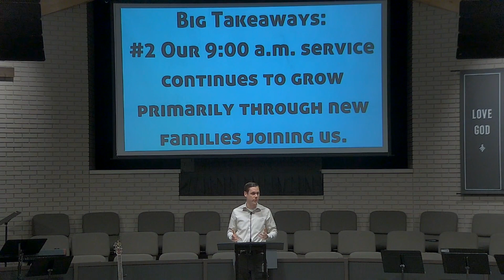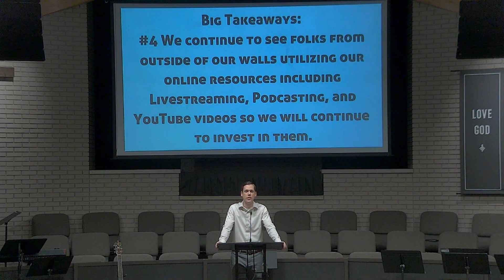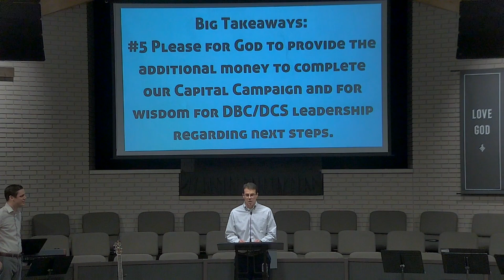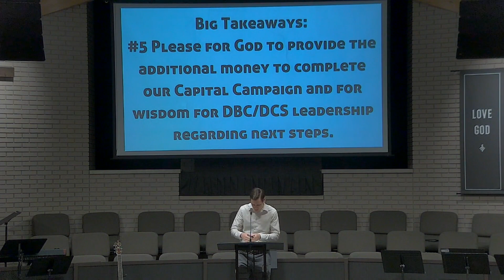2022 Annual Report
2022 Annual Report shared at the DBC Business Meeting on 3.5.23.